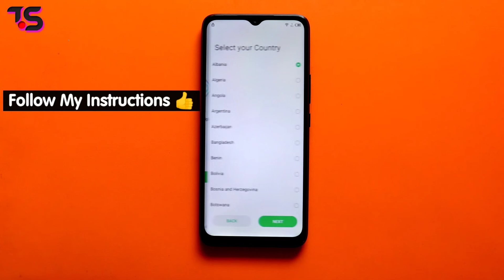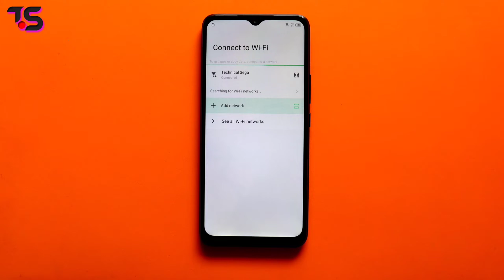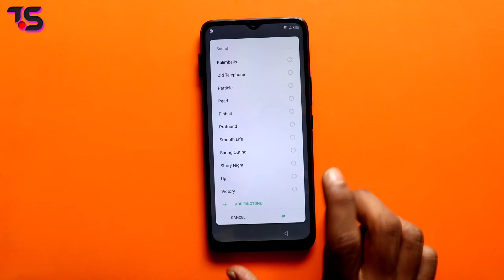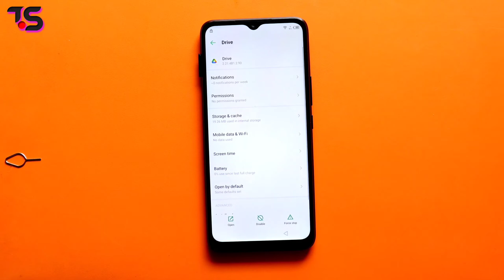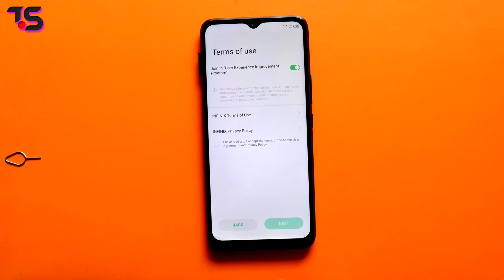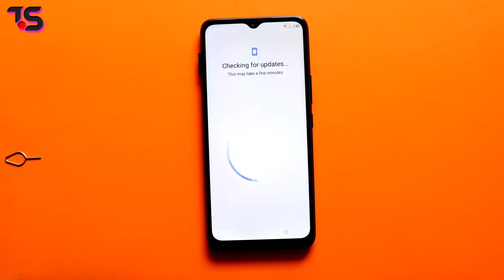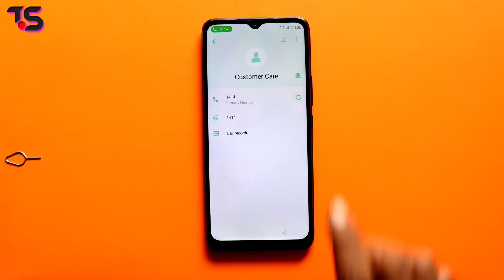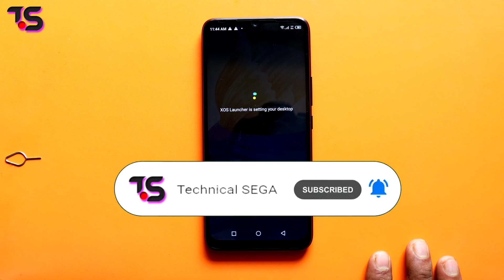Infinix Smart 5 Frp Bypass/Google Account Unlock | Android 12 | Without PC/Without mic Option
Hello Guys

How to Frp Bypass on Infinix smart 5 without pc.This video is about how frp lock/google account lock remove without PC.
- Without PC
- Without install other apps
- without x - share
- without mic Option